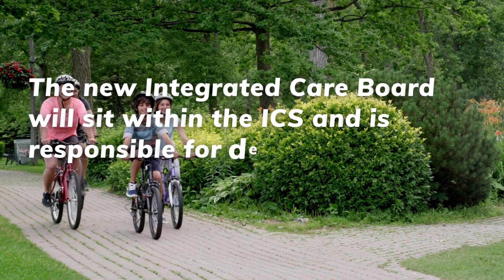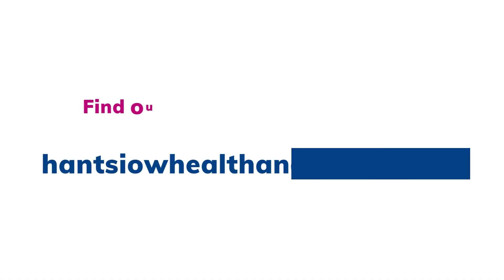Launching Hampshire and Isle of Wight Integrated Care System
We’ve gathered together some voices from across our Integrated Care System to help explain what working more closely together means for the communities we serve. We hope you’ll enjoy this short message from them.